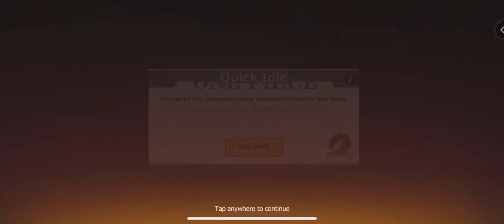Voyage: The Grand Fleet - Unveiling the Epic New Gara Event! - Daily 115